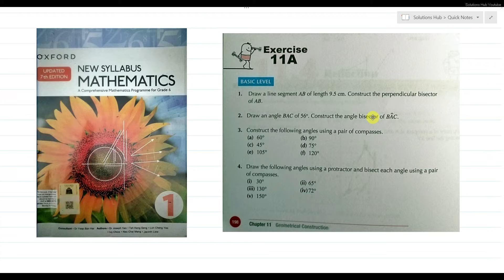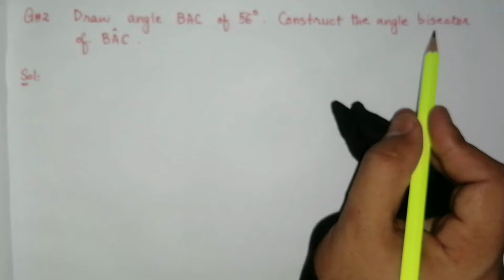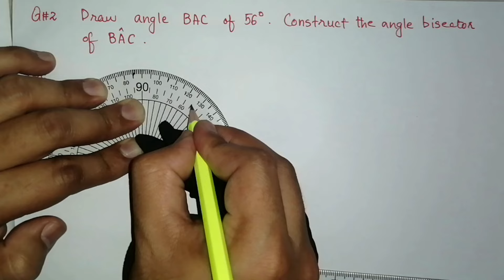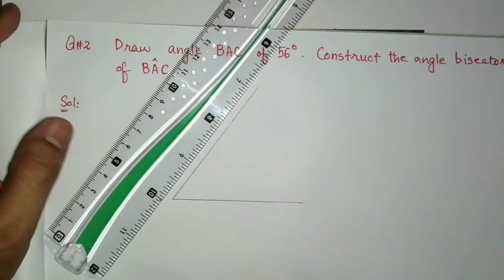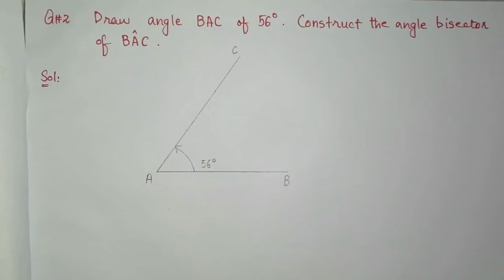Exercise 11a Question 2 Oxford Math Updated New Edition | D1 Maths | Chapter 11 || Book 1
Exercise 11A Question no 02 Oxford NSM Updated Edition|| D1 Maths || Chapter 11 || Geometrical Construction

How to draw an angle bisector with the help of a protractor?
Draw an angle of 56 degrees.

Oxford Mathematics New Syllabus 7th Edition Solutions